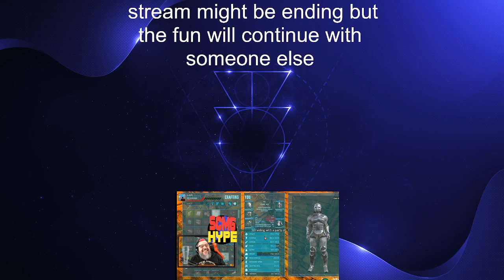silent hill 3 first play